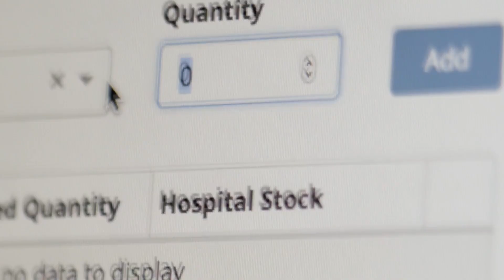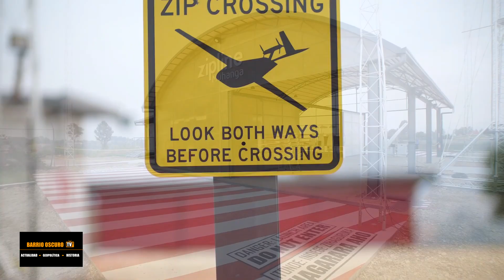Un invento asombroso - Este dron lo cambiará todo en MEDICINA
1 - EL CONTENIDO DE LOS VIDEOS QUE SE REPRODUCE EN ESTE CANAL NO BUSCA INCITAR AL ODIO NI MALAS ACCIONES. EL PROPÓSITO DE LSO VIDEOS ES EL DE CREAR UN CONTENIDO EDUCATIVO Y DE ENTRETENIMIENTO.
2 - TODA LA INFORMACIÓN DE LOS VIDEOS ES RECOPILADA A TRAVES DE TERCEROS EN INTERNET.
3 - ALGUNOS DE LOS VÍDEOS DIFUNDIDOS EN ESTE CANAL PUEDEN TENER CONTENIDO PARA PERSONAS DE ALTO CRITERIO, YA QUE ALGUNAS ESCENAS PUEDEN TENER CONTENIDO SENSIBLE O DELICADO. POR LO QUE SE ACONSEJA QUE LOS MENORES DE EDAD LO VEAN EN COMPAÑÍA DE UN ADULTO.
4 - EL PROPÓSITO DE TODOS LOS VÍDEOS DEL CANAL ES EL DE AYUDAR MEDIANTE FINES EDUCATIVOS Y DE ENTRETENIMIENTO.